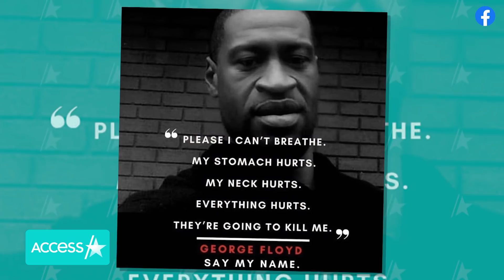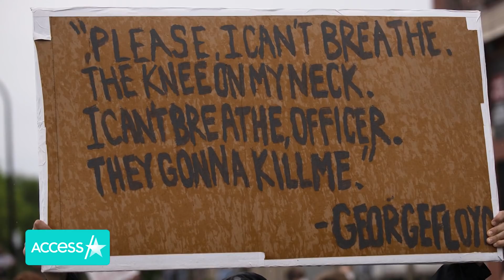George Floyd’s 6-Year-Old Daughter: ‘Daddy Changed The World’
Roxie Washington, the mother of George Floyd’s 6-year-old daughter Gianna, has spoken out for the first time since Floyd died while in police custody last week. In a tearful address, Roxie described Floyd as “a good man” who loved his daughter. Appearing alongside her attorneys in Minneapolis, Roxie also called for justice. "I want everybody to know what these officers took. At the end of the day, they get to go home and be with their families. Gianna does not have a father.”